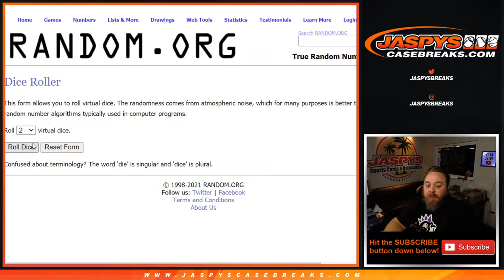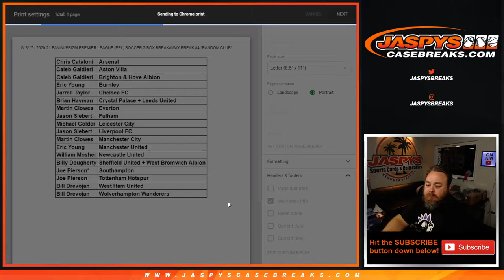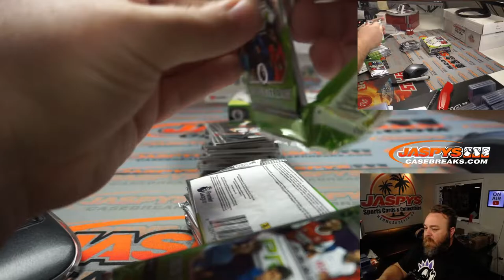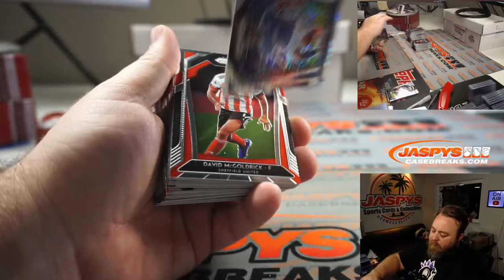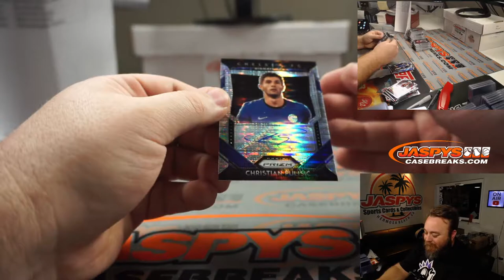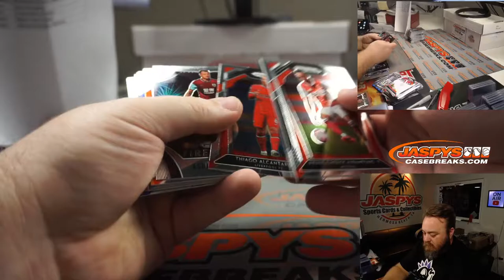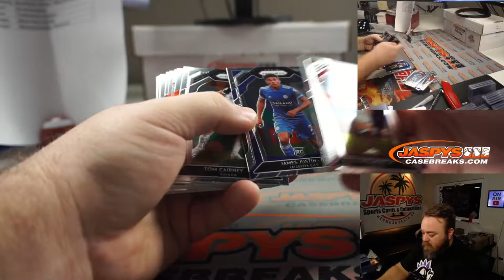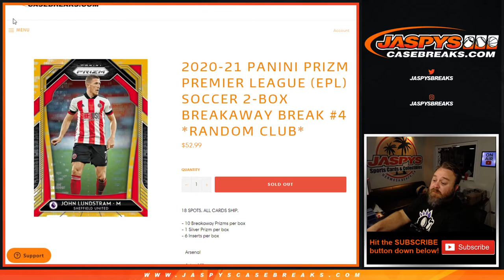W 3/17 - 2020-21 PANINI PRIZM PREMIER LEAGUE (EPL) SOCCER 2-BOX BREAKAWAY BREAK #4 *RANDOM CLUB*